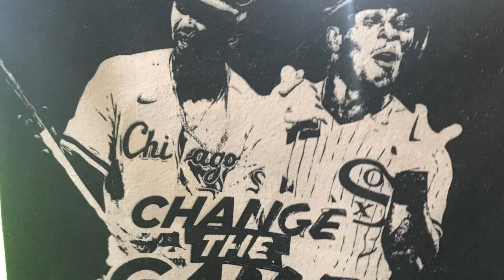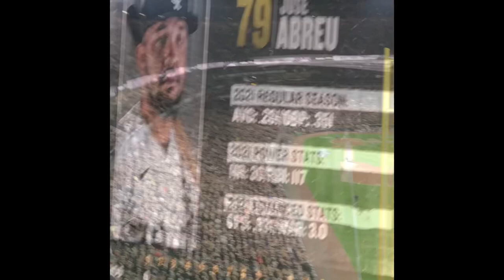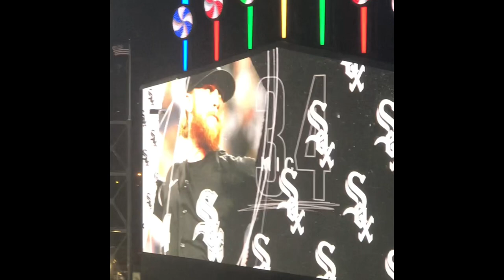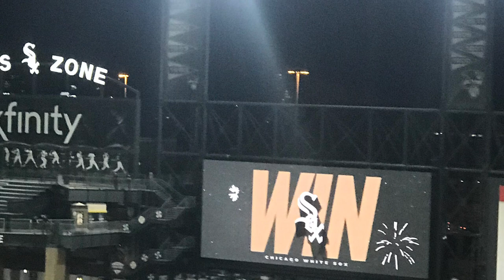Craziness at the Chicago White Sox playoff game!! **Vlog of the 2021 NLDS game 3**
The White Sox ended up winning this game 12-6 against the Astros! This was by far the best sporting event I’ve ever been to.